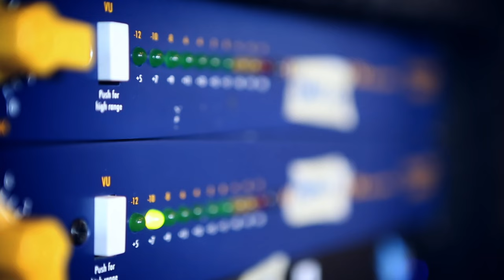BLAUDZUN - NEW ALBUM & EUROPEAN TOUR 2016 I GLITTERHOUSE RECORDS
NEW BLAUDZUN ALBUM OUT OCT 7th!

SEP 15  EKKO, UTRECHT (NL)
SEP 16  EKKO, UTRECHT (NL) SOLD OUT
SEP 17  EKKO, UTRECHT (NL) SOLD OUT
SEP 18  EKKO, UTRECHT (NL)
SEP 22  VERA, GRONINGEN (NL)
SEP 23  REEPERBAHN, HAMBURG (DE)
OCT 01  WAY BACK WHEN, DORTMUND (DE)
OCT 07  ANNABEL, ROTTERDAM (NL)
OCT 08  BOTANIQUE , BRUSSELS (BE)
NOV 04  MELKWEG, AMSTERDAM (NL)
NOV 06  MUSIK & FRIEDEN, BERLIN (DE)
NOV 07  GEBÄUDE 9, KÖLN (DE)
NOV 08  NACHTLEBEN, FRANKFURT (DE)
NOV 09  STROM, MÜNCHEN (DE)
NOV 10  BOGEN F, ZÜRICH (CH)
NOV 11  KUFA KULTURFABRIK, LYSS (CH)
NOV 12  CLUB CANN, STUTTGART (DE)
NOV 13  DOORNROOSJE, NIJMEGEN (NL)
DEC 08  DE KREUN, KORTRIJK (BE)
DEC 09  HET DEPOT, LEUVEN (BE)
DEC 10  MUZIEKODROOM, HASSELT (BE)
DEC 15  PATRONAAT, HAARLEM (NL)
DEC 16  NEUSHOORN, LEEUWARDEN (NL)
DEC 17   MUZIEKGIETERIJ, MAASTRICHT (NL)
DEC 23  METROPOOL, HENGELO (NL)
DEC 30 GEBR. DE NOBEL, LEIDEN (NL)